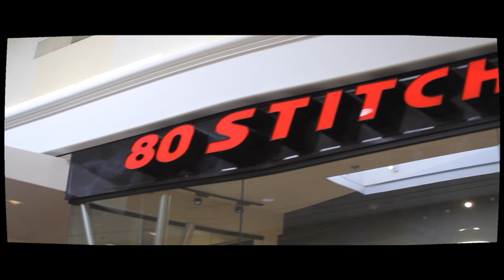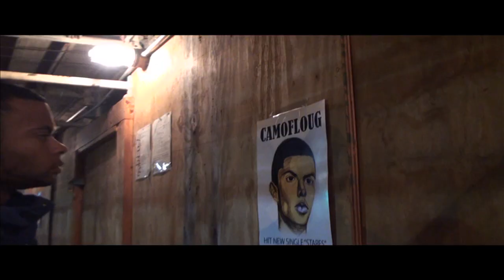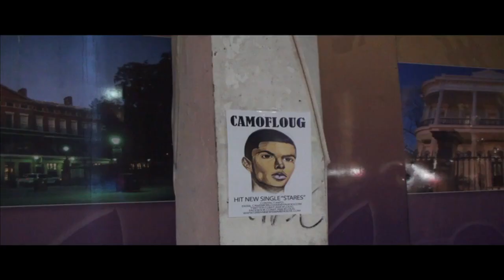Camofloug- Stare (OFFICIAL VIDEO)